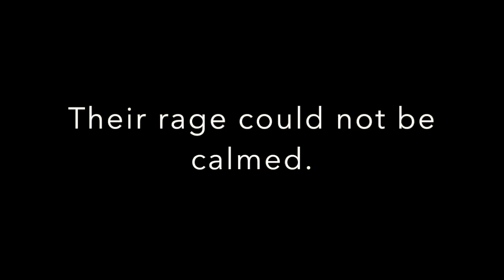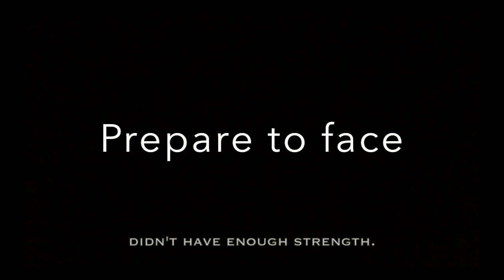AMV - MANKIND'S WRATH ASMV (60 FPS Version) 720p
Editor - Neko Kurokokoro